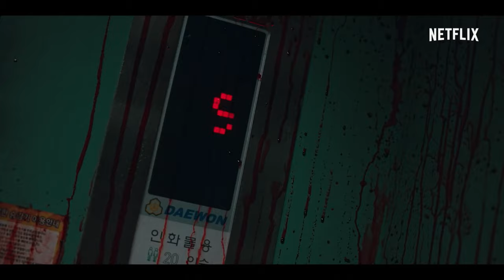TOP 25 SURVIVAL/PANDEMIC MOVIE SERIES TO WATCH IN 2021#netflix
These are the TOP 25 Survival/Pandemic series that are worth your time. You should not miss these gems. How many of these have you seen?

SHARE - 🙏  if you want your close friends to watch these series